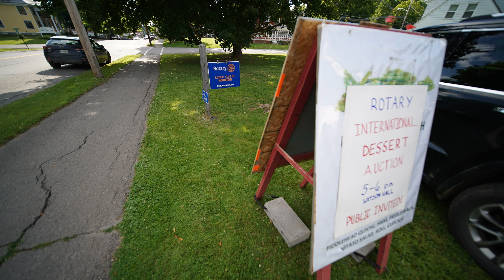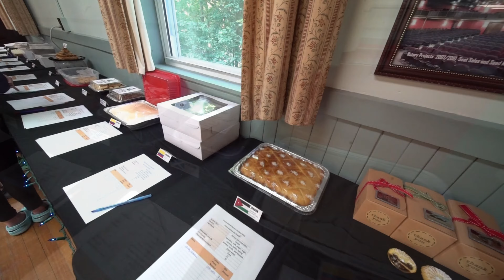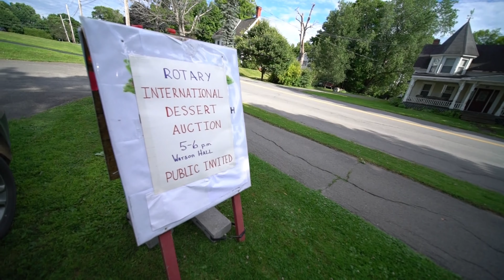Rotary International Dessert Fund Raiser Video | Houlton ME Rotary Club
Rotary International Dessert Fund Raiser Video, Houlton ME Rotary Club Pulls Off 1st Annual Event With Countries From Around The World Represented. Desserts Sampled And Then Silent Auction Bid On To Raise Money For International Needs Around The Globe! The Houlton Rotary Club Does Lots Of Neat Local Projects. The Club In Houlton Meets Monday Noon And Always Looking For New Rotarian Membership! Service Above Self! The Next Bigger, Better With 30 Countries Featured? July 7th At 5:00 PM At The Houlton Higher Education Center Houlton Maine To Fit It All In Nicely! Houlton Rotary Meets Monday Noon At The Church Of The Good Shepherd's Watson Hall! Again International Dessert Fair on Friday, July 7th at 5:00 PM at the Houlton Higher Education Center.